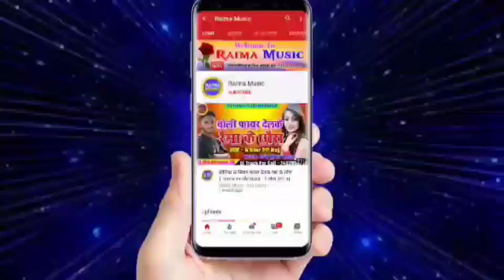लके बैण्ड बाजा | Dharmendra Nirmaliya Ka New Maithili Song | Lake Band Baja Maithili Song 2022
वीडियो | लके बैण्ड बाजा | Dharmendra_Raima_Music Nirmaliya Maithili Song 2023 | Lake Band Baja Video 2023

dharmendra nirmaliya dj track
dharmendra nirmaliya video song 2021
dharmendra nirmaliya video song new
dharmendra nirmaliya video 2021 ke
dharmendra nirmaliya video dj song 2022